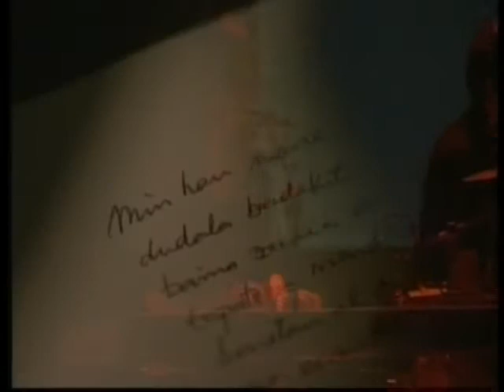EH Adierazi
Larunbatean eskubide zibil eta politikoen aldeko ekimen berezia ospatu zen Euskalduna jauregian, antzerkia, musika eta hitza izan ziren nagusi.